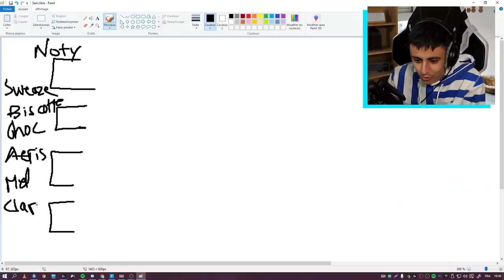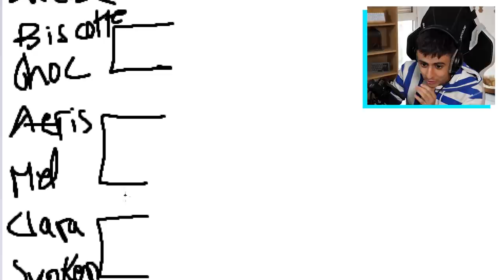J'ai organisé une COURSE d'EDIT en 1vs1 avec 250€ à gagner SPÉCIAL FILLES (UMS Series #2)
Installe Raid gratuitement ✅IOS ✅Android
✅PC et reçois un bonus💥 . Disponible uniquement pour les 30 prochains jours !

●▬▬▬● REJOINS-MOI●▬▬▬●

🡆 J'ai pris 8 filles pour une compétition sous forme de course d'edit en 1v1 sur fortnite en créatif et celui qui arrive premier remporte 100€ (donc le plus rapide remporte l'argent)
20 000 likes pour un UMS SERIES version MEC ?!